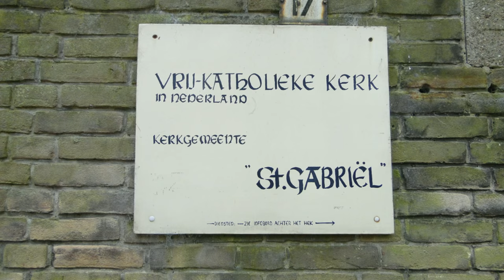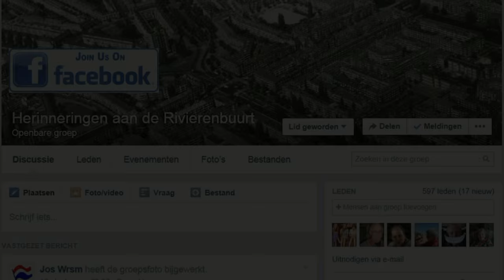Herfstwandeling in de Rivierenbuurt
Op woensdag 28 oktober 2015 hebben een aantal (oud)bewoners van de Rivierenbuurt een wandeling gemaakt langs hun roots.